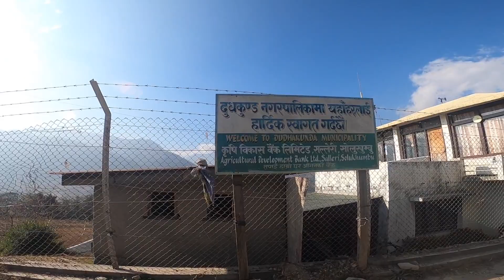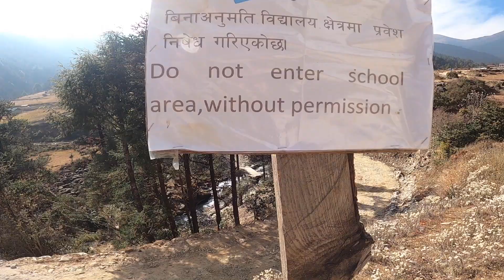BACK TO THE ROOTS | KTM TO SOLUKHUMBU | PT. 1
I hadn't been able to go to my village, Paangkarma for almost 27 years. The first time i visited was with my mum, when i was about 4 years old. After a whole day of traveling, we reached Phaplu, and then stayed at a cousin's place in Jumbesi, finally reaching my village in the second day!